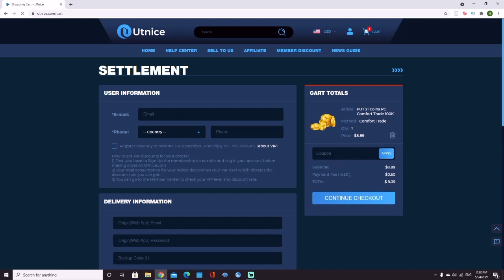FUT DRAFT WIN AND REWARDS! - FIFA 21 Road to Glory Episode #11